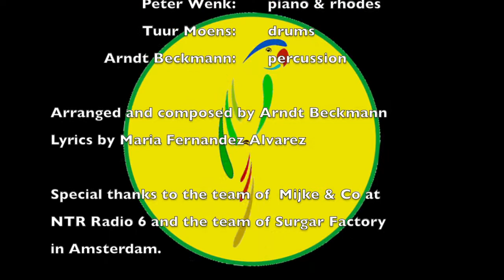Ara's Circle performs "My Samcha" at NTR Radio 6 Mijke & Co Sugar Factory Amsterdam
Ara's Circle Funkyfies Afro Caribbean Beats And Jazz!

Line Up Ara's Circle:
Arndt Beckmann: percussion
Maria Fernandez Alvarez
Peter Wenk: piano
Dave Breidenbach: bass
Guy Nikkels: guitar
Tuur Moens: drums
Steven Dietvorst: tenorsax
Florian Sperzel: trumpet
Ara do Brasil: pathfinder

That's It was arranged and composed by Arndt Beckmann

© Copyright by Ara's Circle